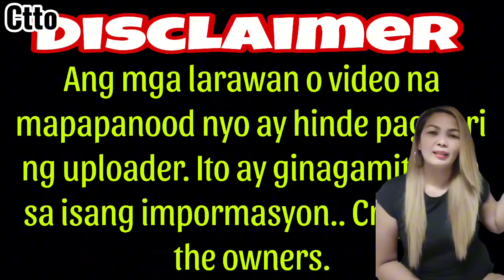VIRAL TO‼️TITOMARS THE MOST HATED VLOGGER IN D PHILIPPINE😜 ‼️‼️MASS REPORT TITOMARS ‼️‼️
Ang content Creator  na si Tito Mars na nagpapakita ng pangmamaliit sa pagkain ng mga mahihirap na Pinoy, tulad ng sardinas, tuyo, kanin na may toyo at mantika, at nilagang saba na may bagoong, ay hindi tama at hindi naaayon sa pagpapalaganap ng respeto at pag-unawa sa iba. Dapat nating igalang at tanggapin ang pagkakaiba-iba ng mga tao, pati na rin ang kanilang kultura at kalakaran sa pagkain. Mahalaga ang pagpapakita ng empatiya at paggalang sa lahat ng uri ng pagkain at sa lahat ng tao upang mapanatili ang harmonya at respeto sa lipunan.

God bless 🙏